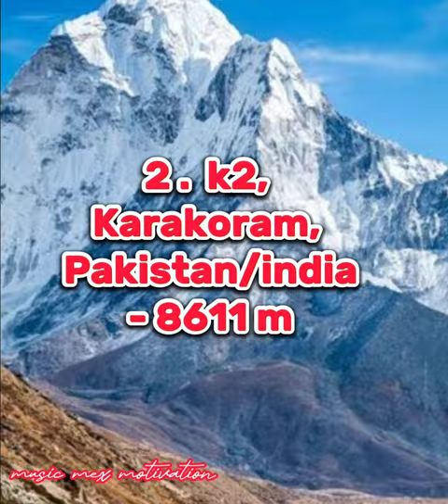Top 3 😱highest mountain in the world#shorts#viralvideo2023#educational